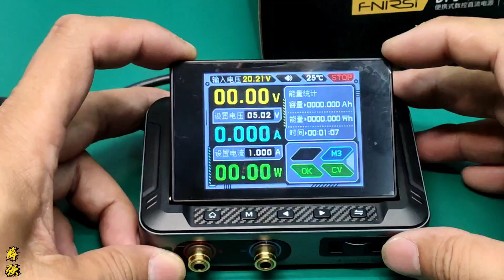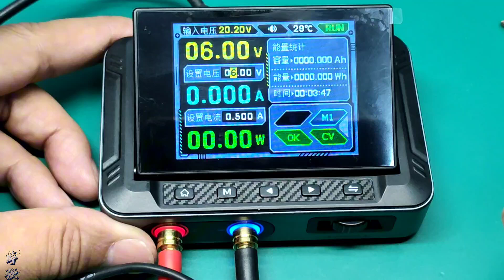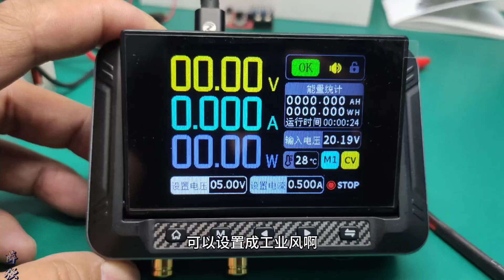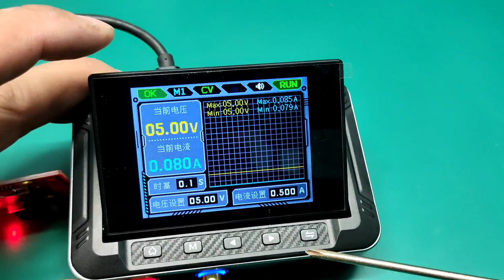150w迷你大屏数控可调电源开箱，多种供电方式和保护措施